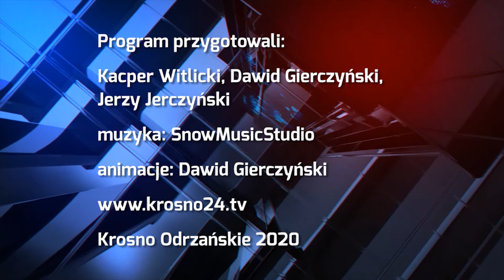Wakacyjny rozkład jazdy mediateki - krosno24.tv